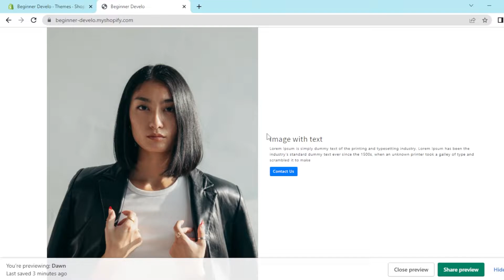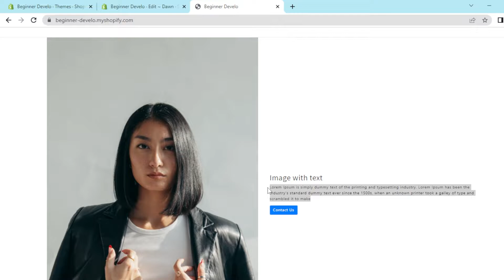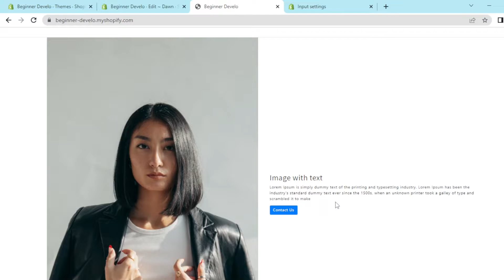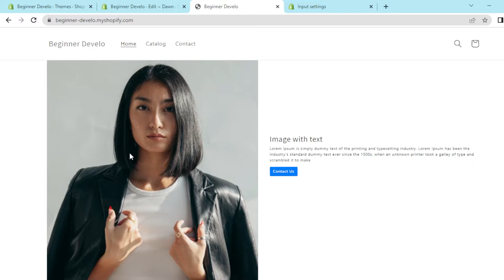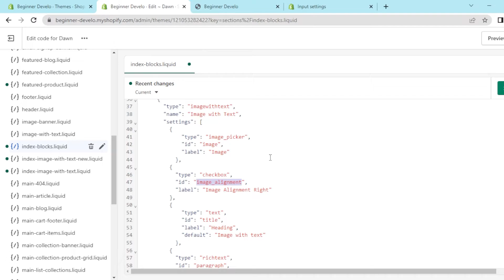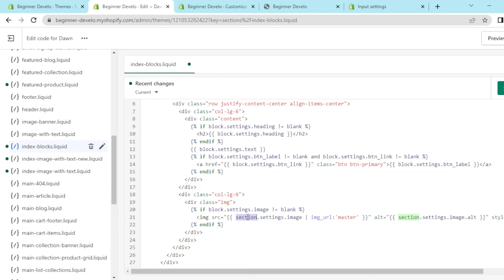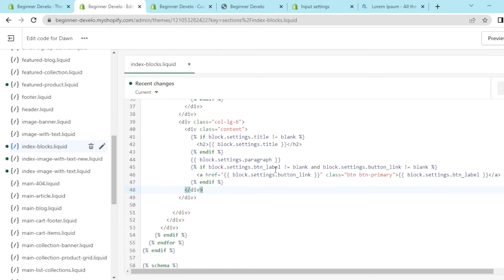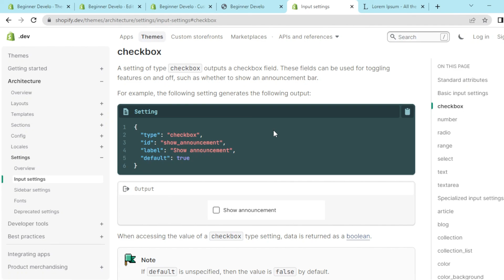COMPLETE Shopify Tutorial For Beginners 2022 Part 2 - How to create new Blocks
In this video, you will learn how to create custom Blocks for a Shopify Theme.
Sections and Blocks are a Key Concept in Shopify. They provide a user-friendly way to customize your storefront.

🔎 Keyword Description:
Theme Sections can be used like Building Blocks to create a Unique Shopify Shop and greatly help to maintain the content of your website in an easy way. There are a lot of different Sections Settings that you can make use of when developing your own custom features. The most common settings include text fields, image pickers, dropdowns, checkboxes, product picker and many more. Theme Settings are defined in the schema tag of the corresponding Section. Further, we explore the difference between a static section and a dynamic section. Static Sections share a global value while dynamic sections are independent of each other.